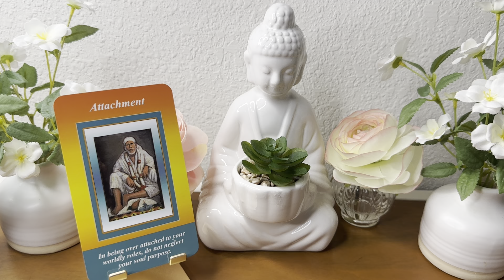ದಿನ_ಟ್ಯಾರೋ Today’s Daily Tarot | 3rd May 2023 kannada tarot reading divine angel guidance😇🙏💕